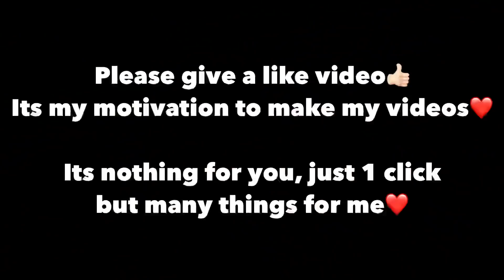NEW BEST AIRDROP FIGHT vs 18 ENEMIES in the SAME HOUSE😰 | PUBG MOBILE